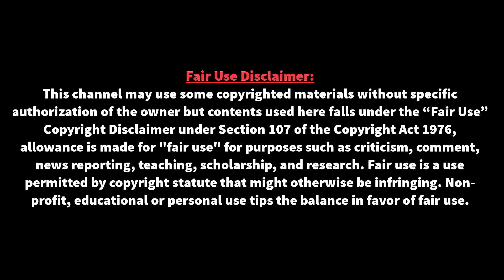ফিরে দেখা ২০১৯''ফুটবলে যা কিছু আলোচিত ! | মেসির লাল কার্ড-বিতর্কে নেইমার-চ্যাম্পিয়ন্স লিগে লিভারপুল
⚽⚽ বিশ্ব ফুটবলের সব তাজা তাজা খবর পেতে আমাদের সাথেই থাকুন ধন্যবাদ